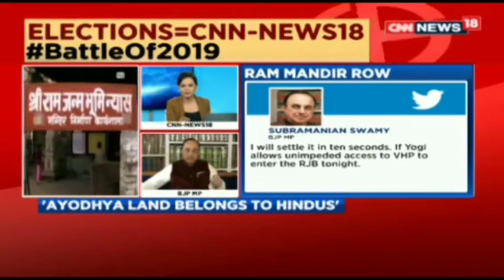'WiII Settle Ram Mandir Dispute In10 Minutes';Dr.Subramanian Swamy Responds To Yogi's Mandir Remarks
"Will Settle Ram Mandir Dispute
In 10 Minutes" ; Dr.Subramanian
Swamy Responds To  Uttar-Pradesh Chief Minister Yogi Adityanath’s Ram Mandir Remarks. ▶️Dr.Subramanian Swamy's Excellent, Powerful and Emotional Speech ◀️